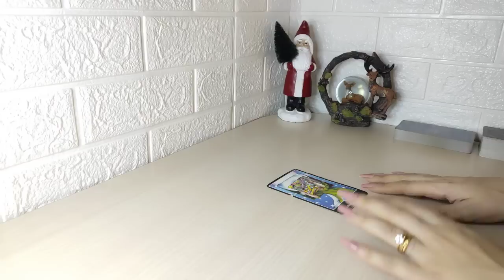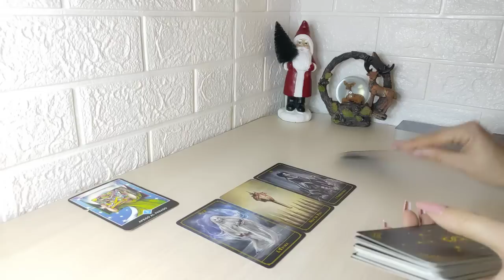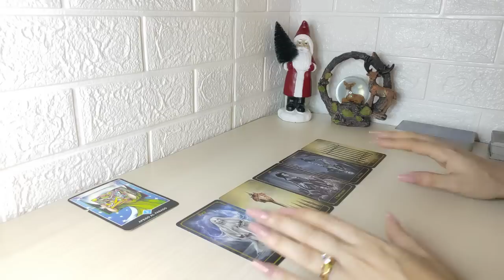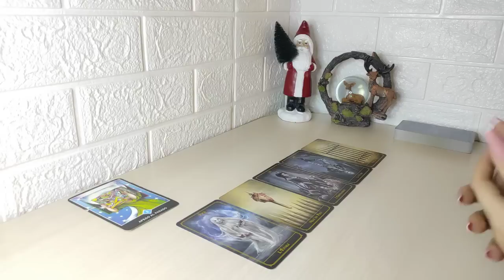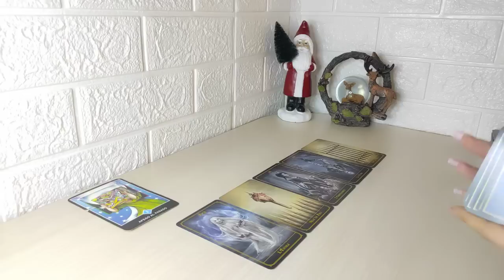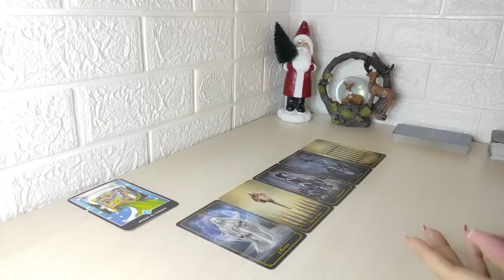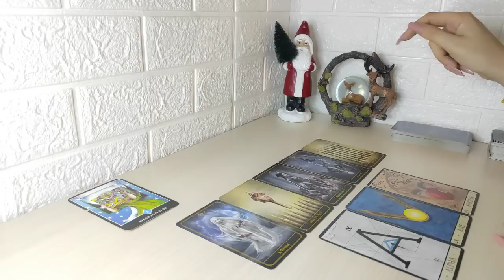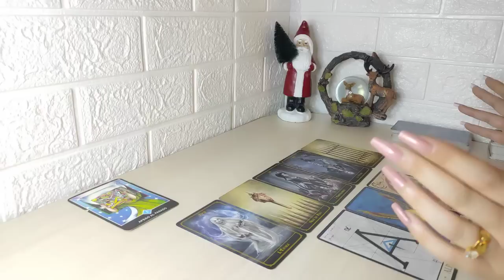💣 Tauro | Algo de tu pasado VUELVE 😵‍💫🚨 TAURO TAROT HORÓSCOPO